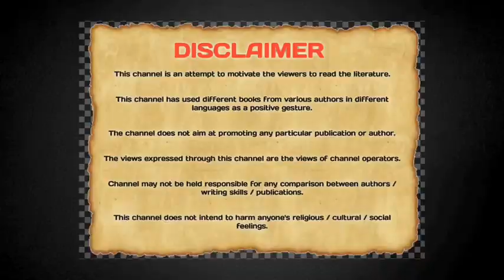म्हणीं अनुभवांच्या खाणी Mhani Anubhavanchya Khani by Prachi Damle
Book Name - म्हणीं अनुभवांच्या खाणी /  Mhani Anubhavanchya Khani
Author's Name - N. S. Navre, Y. N. Kelkar
Publication – Vora Publication, Mumbai.
Edition - 1960

A booklet that tries to find out the origin of the treasure of Marathi proverbs and Idioms.
मराठी भाषेतील खजिना अशा म्हणीं आणि वाक्प्रचारांचं मूळ शोधण्याचा प्रयत्न करणारं छोटेखानी पुस्तक.

Channel Details
Channel Name - @PUSTAK DARPAN
Content Creator - Dr. Prachi Damle.
Camera - SamsungM31s.
Video Editor - Kinemaster
Logo - Pixellab

विज्ञान दिनविशेष - विज्ञान विशारदा